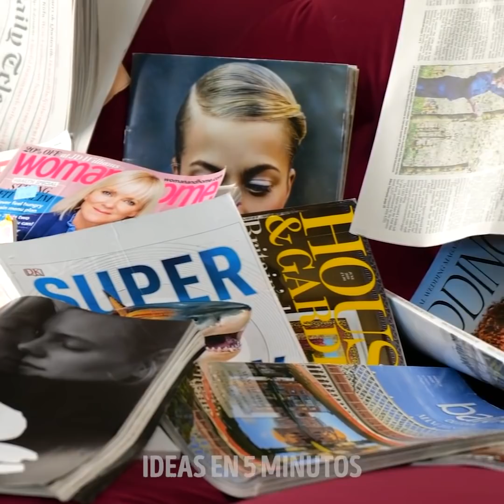Trucos útiles y fáciles para tu casa || Trucos de organización, limpieza y reparación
MARCAS DE TIEMPO:
00:23 Trucos útiles y fáciles para organizar tu hogar
04:20 Trucos sencillos de almacenamiento
07:14 Herramientas de limpieza hechas a mano
11:23 Trucos útiles de genios para reparar